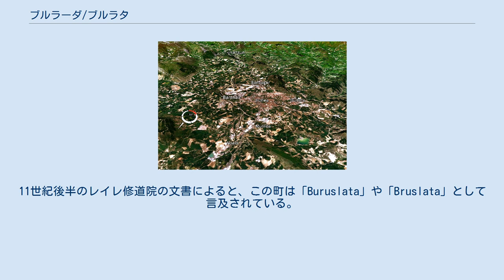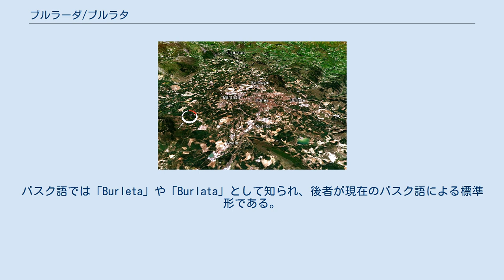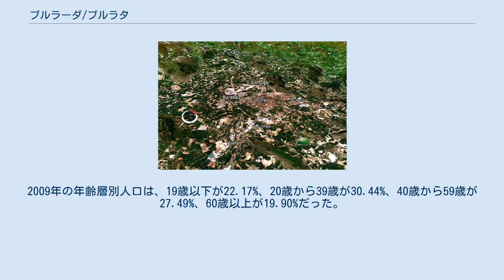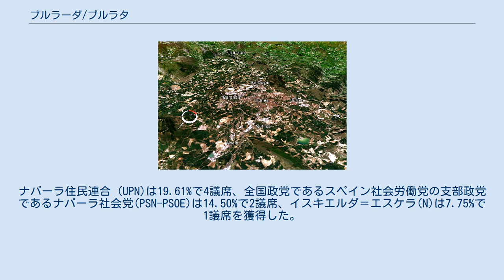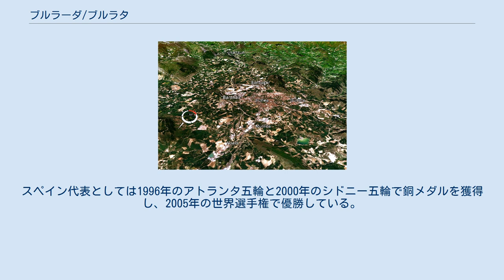ブルラーダ/ブルラタ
ブルラーダ（スペイン語: Burlada）またはブルラタ（バスク語: Burlata）は、スペイン・ナバーラ州のムニシピオ（基礎自治体）。
コマルカ（郡）としてはクエンカ・デ・パンプローナにある。
ナバーラ州の州都パンプローナから3kmの距離にあり、パンプローナ都市圏に含まれる。
2014年の人口は18,237人であり、ナバーラ州で5番目に人口の多い自治体である。
 民俗学者のフリオ・カロ・バロハによると、この町の名称はラテン語で「焼く」を意味する「brustulare」に由来する。
11世紀後半のレイレ修道院の文書によると、この町は「Buruslata」や「Bruslata」として言及されている。
その他の言及例としては「Brusalada」、「Bruslada」（12世紀）、「Burllada」（15世紀）などがある。
これらの古称がスペイン語（カスティーリャ語）のBurladaに発展した。
バスク語では「Burleta」や「Burlata」として知られ、後者が現在のバスク語による標準形である。
今日の町の公式名はスペイン語とバスク語をスラッシュでつなげたBurlada/Burlataである。
 パンプローナ盆地の地図 ブルラーダはパンプローナ都市圏に含まれ、パンプローナから約3km北東方向に位置している。
北はビリャバと、東はアルガ川をはさんでウアルテと、南はバリェ・デ・エグエスと、西はパンプローナと境界を接している。
ビリャバとは市街地が連続しているが、パンプローナとの間はアルガ川河畔に農地が広がる。
パンプローナとはN-135号線で結ばれている。
パンプローナからギプスコア県イルンを経由してフランスに至るN-121-A号線もブルラーダを通る。
 ナバーラ王国の君主はいくらかの期間をブルラーダの宮殿で過ごした。
その他にブルラーダの歴史的重要性を示す物として、アルガ川に架かるブルラーダ橋がある。
1970年までのブルラーダはバリェ・デ・エグエスの一部を構成していた。
1970年9月25日に開催された会議後に運営委員会が活動を開始し、1970年には自治体議会議員を選出し、1971年2月7日には新しい市庁舎が設立された。
 2014年の人口は18,237人であり、ナバーラ州ではパンプローナ、トゥデラ、バラニャイン、バリェ・デ・エグエスに次いで第5位だった。
内訳は男性が8,942人、女性が9,295人であり、人口密度は8,602人/km2だった。
2009年の年齢層別人口は、19歳以下が22.17%、20歳から39歳が30.44%、40歳から59歳が27.49%、60歳以上が19.90%だった。
 4年ごとに直接選挙で選出される自治体議会議員が町の行政を担う。
選挙権は18歳以上であり、自治体の人口に応じたブルラーダ議会の定数は2011年選挙まで13だったが、2015年選挙からは17である。
議会はエラス広場に位置している。
 2015年5月に行われた地方自治体選挙では、26.80%を獲得したブルラーダの変革(CB-BA)が5議席を獲得し、25.04%を獲得したエウスカル・エリア・ビルドゥも5議席を獲得した。
ナバーラ住民連合 (UPN)は19.61%で4議席、全国政党であるスペイン社会労働党の支部政党であるナバーラ社会党(PSN-PSOE)は14.50%で2議席、イスキエルダ＝エスケラ(N)は7.75%で1議席を獲得した。
 中世にアルガ川に架けられたブルラーダ橋は何度か改修されている。
9メートル間隔の6個のアーチを持ち、両岸から中央に向けて強い傾斜がある。
ブルラーダ宮殿は12世紀初頭の建築物の集合体である。
もっとも重要な建築物はウランガ宮殿であり、公園に囲まれている。
 サン・フアン教会はホセ・ジャルノスが設計を担当し、1952年に着工して1954年に竣工した。
サン・ブラス教区教会は1970年6月29日に完成し、マドリードのマリーア・ソレダ・トーレス・アコスタに捧げられた。
 町の主要な祭礼は8月15日から19日に開催され、開催前夜の14日にチュピナソ（開催宣言）が行われる。
「ブルラーダのマルティンガラ」と呼ばれる謝肉祭（カーニバル）も行われる。
6月23日から26日には町の守護聖人を称えるサン・フアンの祭礼が行われる。
 ブルラーダでもっとも重要なサッカークラブとして、この町に存在した2クラブが合併して誕生したUCDブルラデスがある。
エスタディオ・リパガイナをホームスタジアムとし、主にテルセーラ・デ...